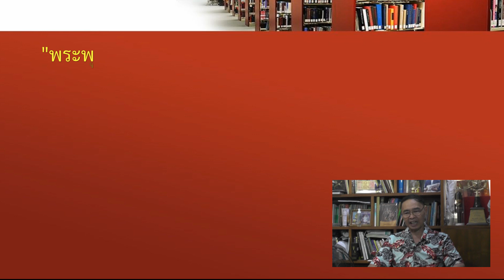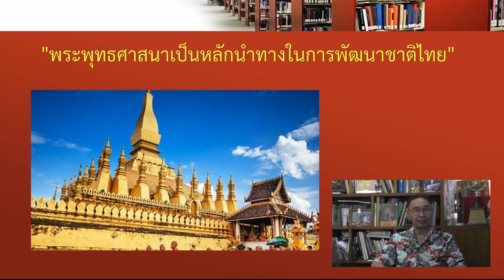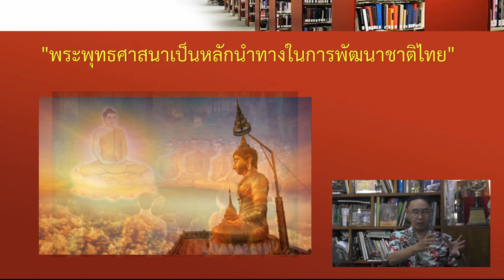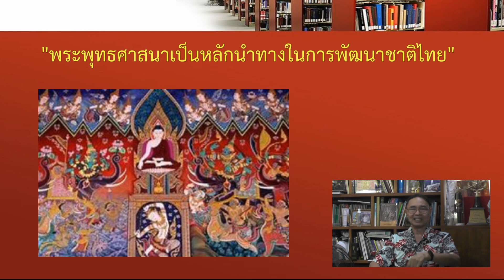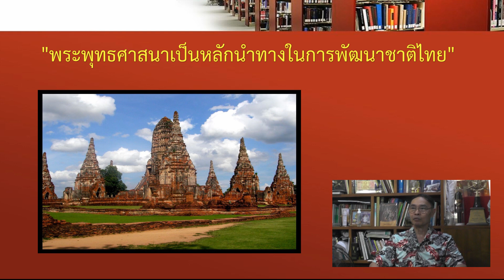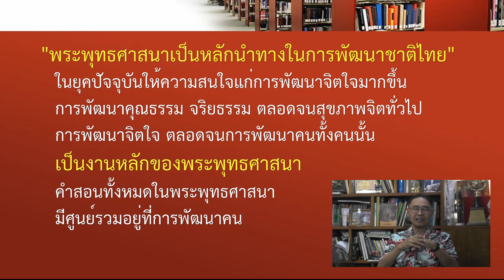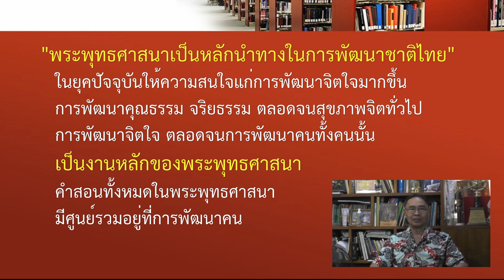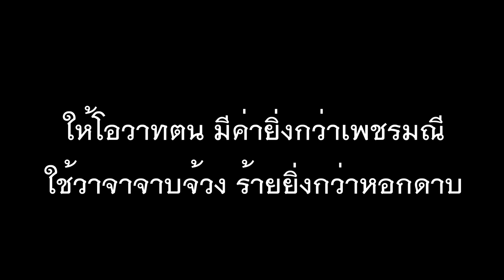ความมั่นคงของชาติ 7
ความมั่นคงของชาติ